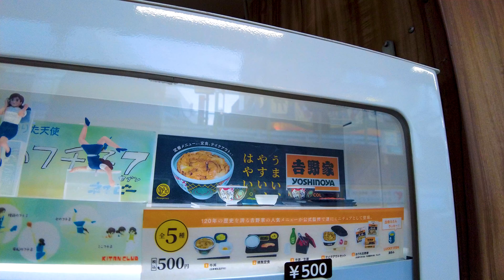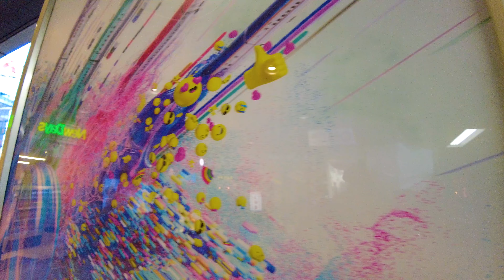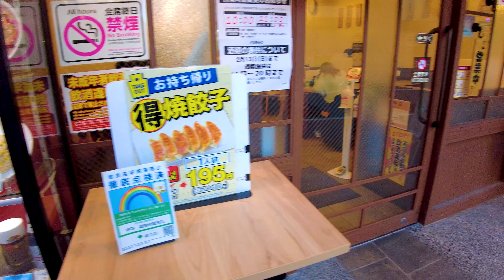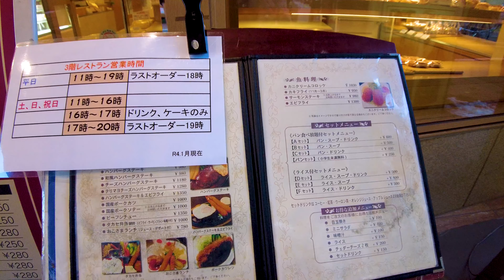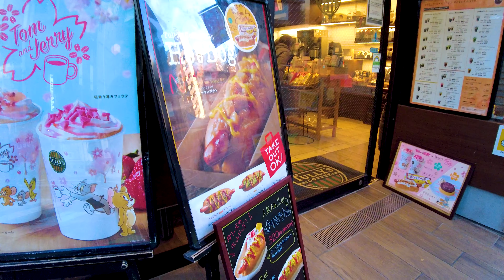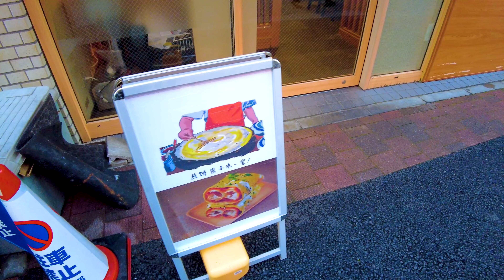Sugamo in Tokyo has a popular shopping street ♪ 💖 4K ASMR Nonstop 1 hour 01 minutes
🔴 Take a leisurely walk in Japan. Sugamo is located in Toshima Ward, Tokyo. Sugamo Jizo-dori Shopping Street is a traditional shopping street with clothing, groceries, and cafes. There are many long-established food stores such as soft serve ice cream, steamed buns, and daifuku, so walking is fun.

My Gear
Camera: Blackmagic Design Pocket Cinema Camera 4K
Camera: Gopro hero9
Camera: DJI Pocket 2 Creator Combo
Stabilizer: Zhiyun-Weebill-S
SSD: SanDisk PortableSSD 2TB
Camera Lens: SAMYANG Single focus lens